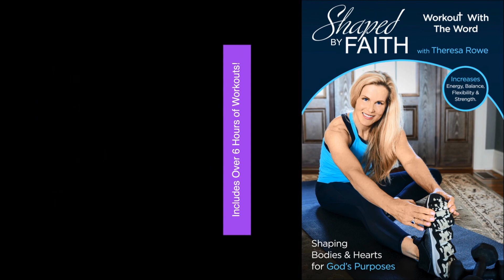Pilates for the Soul Mat Workout and Stretching | Shaped by Faith with Theresa Rowe Television Show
This faith based workout is for every fitness level and no equipment is needed. It's full of exercises, stretches and also Scriptures that will encourage & strengthen us every step of the way today! Here's one we can be thankful for:

The LORD directs the steps of the godly. He delights in every detail of their lives.
Psalm 37:23

For more Christian faith based workouts, Faithwear clothing, inspiration & much more please visit:

Shaping bodies and hearts for God's purposes!